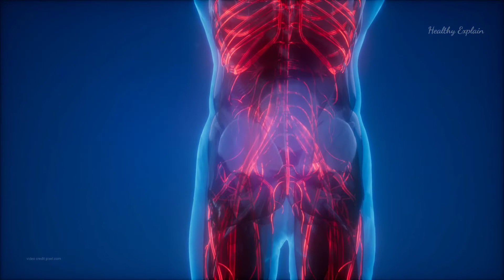এই নিয়মে ঔষধ ও কনডম ছাড়া যৌ*ন মিলন করলেও সন্তান হবে না গ্যারান্টি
কনডম ব্যবহার করলে কি গর্ভবতী হয় | Condom Side Effect

কনডম ব্যবহার করলে কি গর্ভবতী হয় ? এরকম প্রশ্ন অনেকের মনের মধ্যেই ঘুরপাক খায়। আজ  সে বিষয়ে বিস্তারিত আলোচনা করব এই ভিডিওতে তাই ভিডিওটি না টেনে সম্পূর্ণ দেখার অনুরোধ রইলো।